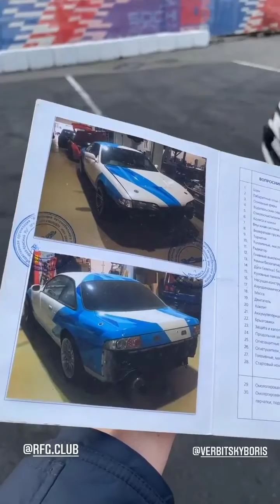Аркадий Цареградцев (Instagram stories от 9.01.21)